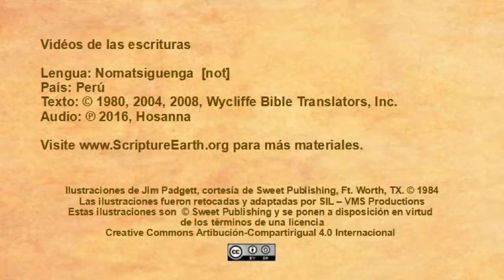Nomatsiguenga - Luke 5:17-26 “Jesus heals a paralytic” [not]